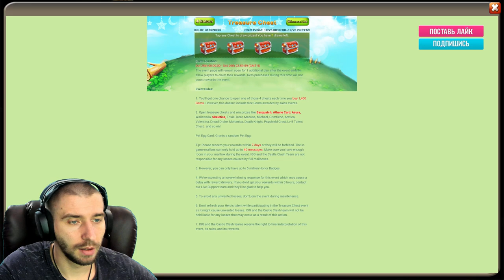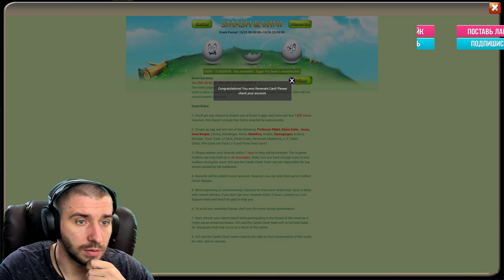ДРЕВНЕЕ 26-27 \ FORGOTTEN TRIALS 26-27 \ АКК НА US#139 \ БИТВА ЗАМКОВ \ CASTLE CLASH